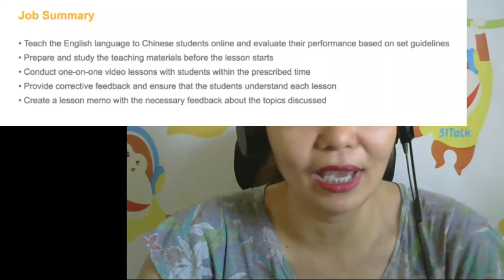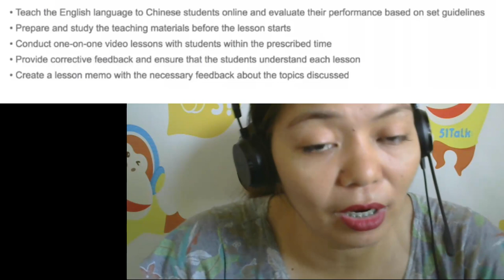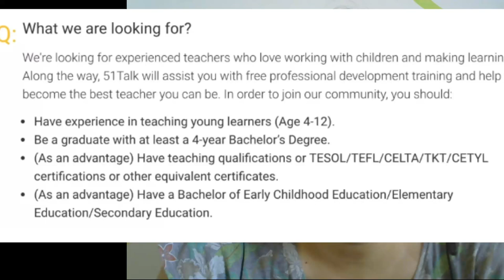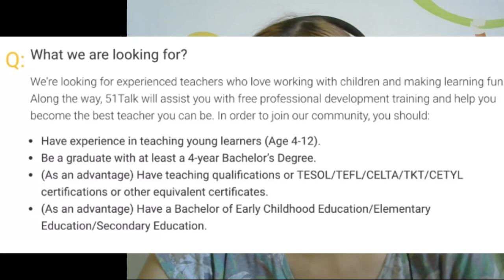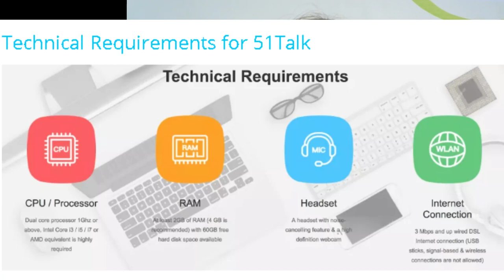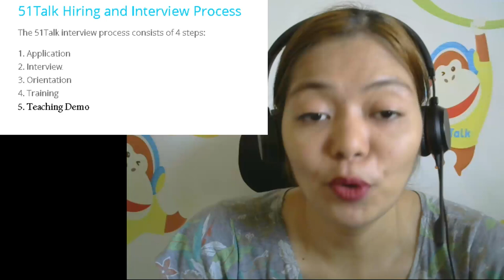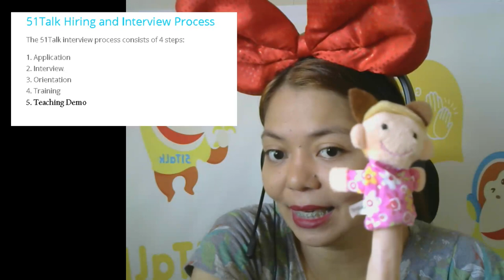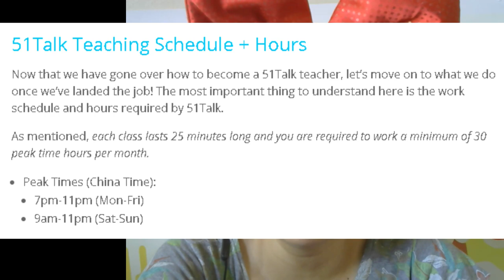How to Become a 51Talk Online English Teacher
Hi, I'm Teacher January and welcome to 51Talk! :)
I'm glad to share my best teaching practices as a Master Teacher.
Any question or needs tips to make it in the company I can help you with that send me a PM @Facebook